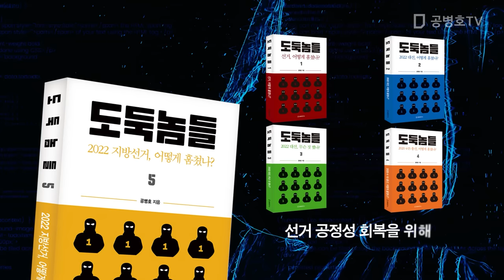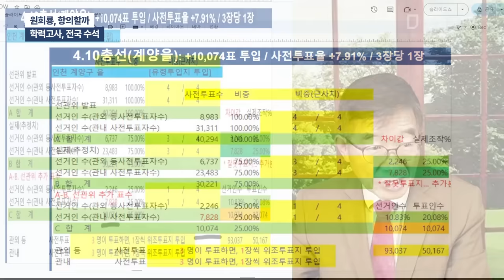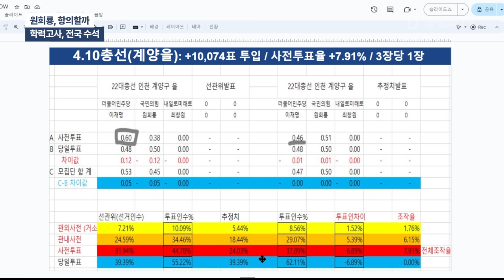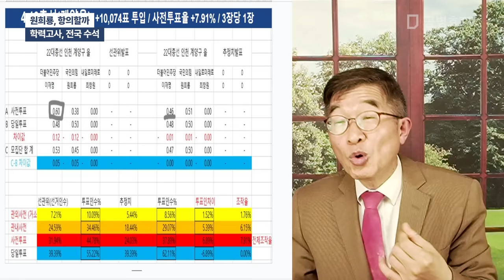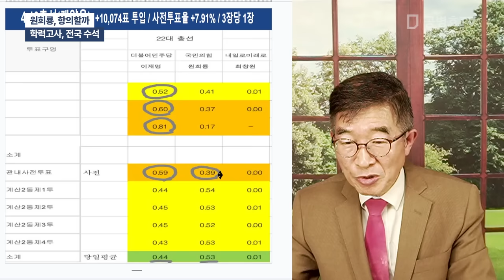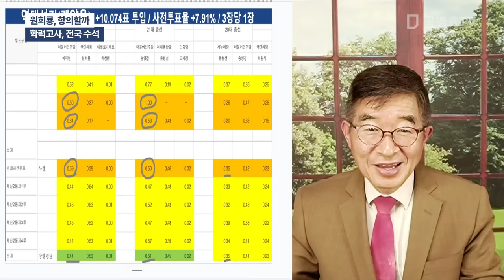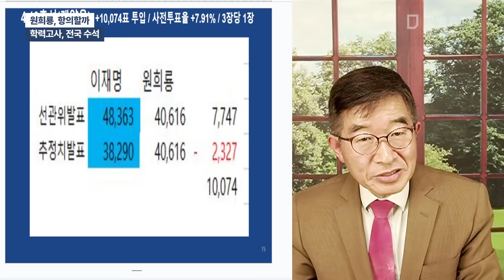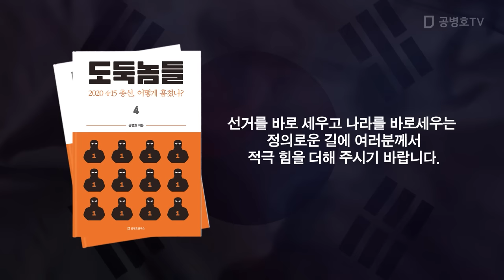원희룡, 항의할까 / 학력고사, 전국 수석 / 머리 좋으면 뭐 하나? / 다들 제 이익 때문에 정의고, 양심이고 하는 것에 관심이 없는데 / 나라가 망할까 걱정 [공병호TV]